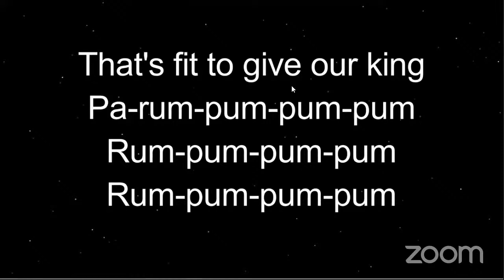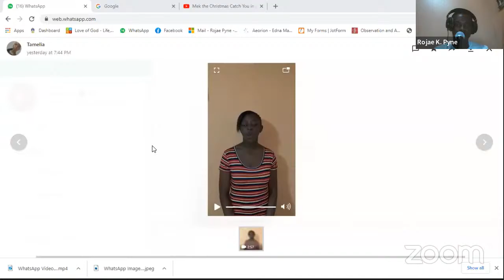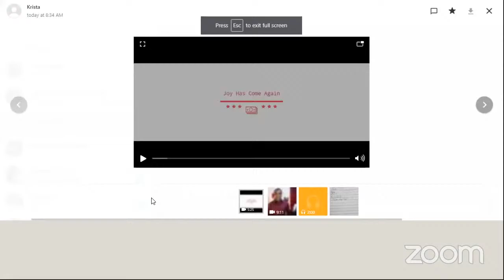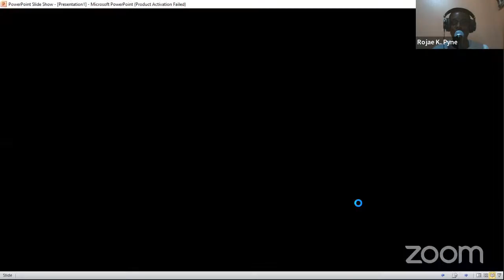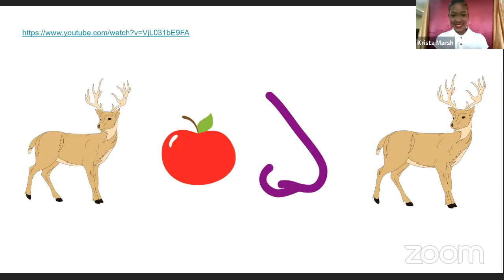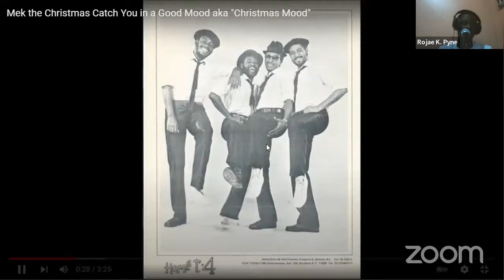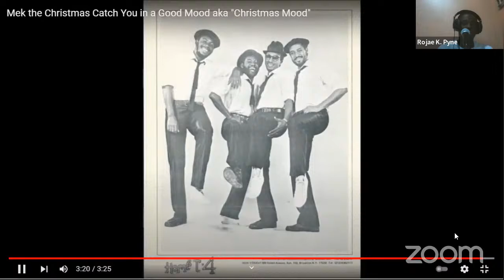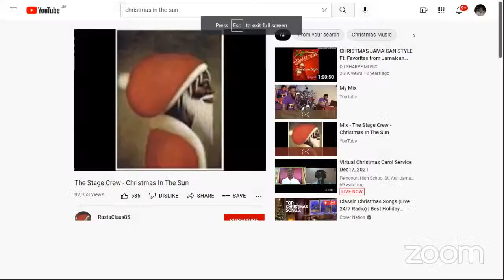Virtual Christmas Carol Service Dec17, 2021